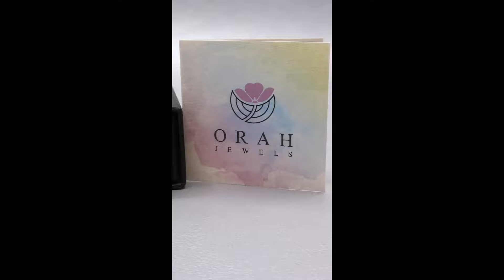Orah Jewels Urdu Collection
From design floor to factory floor. Wear your traditions and culture like jewels. This handmade pair of brass earrings with Iqbal’s poetry written on it expresses the beauty of urdu language and the love for your cultural roots.
تُو شاہین ہے پرواز ہے کام تیرا
تیرے سامنے آسمان اور بھی ہیں
Motivating, inspiring and beautiful words are elegantly calligraphed onto the earrings.